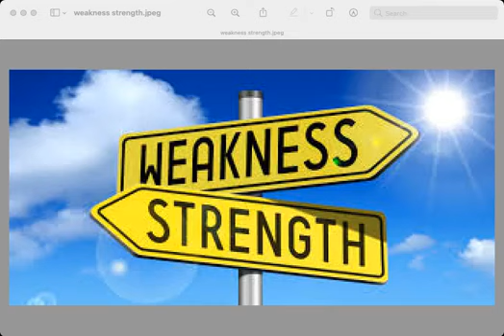When Yahweh Just Keep Going Boom, Boom, Boom, Boom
Understand what it means when you feel spiritually weak.

2 Corinthians 12:9-10 (New International Version)

9 But he said to me, “My grace is sufficient for you, for my power is made perfect in weakness.” Therefore I will boast all the more gladly about my weaknesses, so that Christ’s power may rest on me.

10 That is why, for Christ’s sake, I delight in weaknesses, in insults, in hardships, in persecutions, in difficulties. For when I am weak, then I am strong.